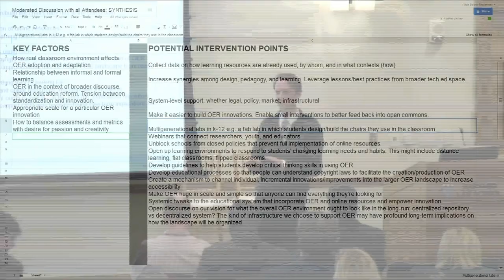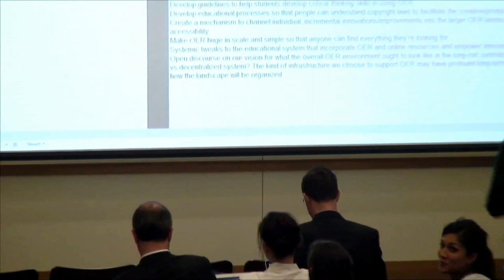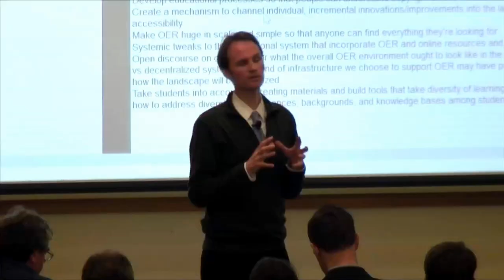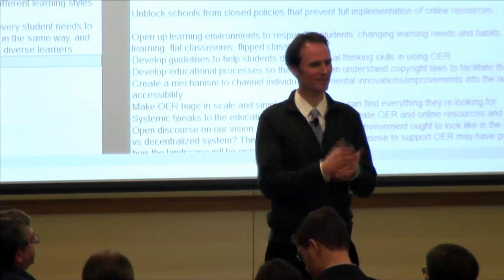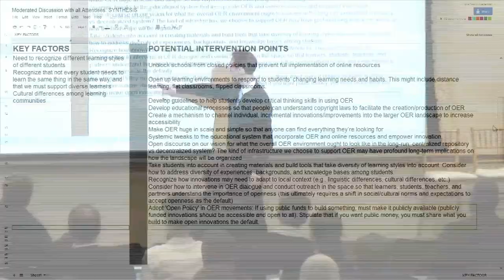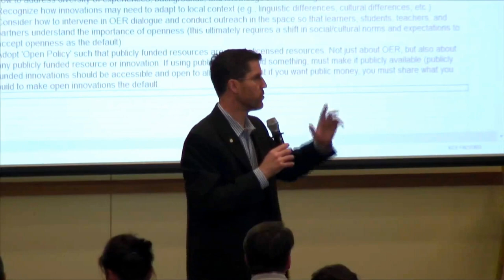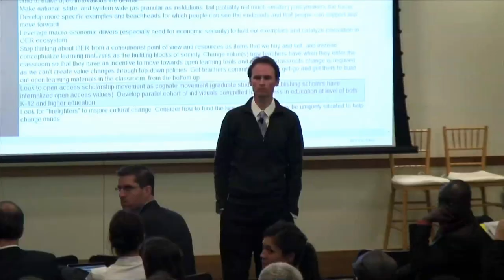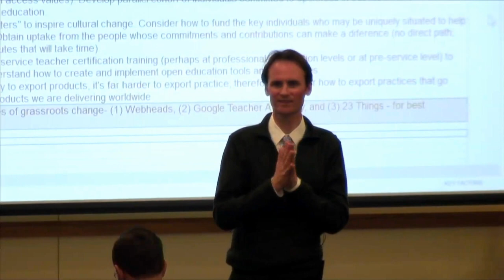Synthesis, Hewlett OER Grantees Meeting 2012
John Palfrey leads a discussion amongst participants to distill and synthesize the key factors, as well as potential intervention points that determine the impact of open resources across educational contexts.

From the 2012 Hewlett OER Grantees Meeting, Wednesday, April 11, 2012.